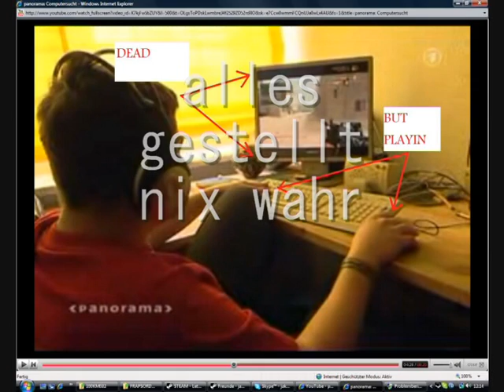PANODRAMA BESCHISS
alles beschiss